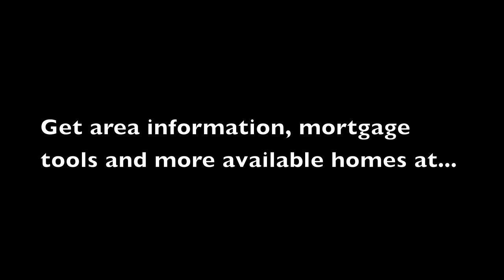2451 Diablo Ranch Place Danville California Calif CA 94506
For more information about 2451 Diablo Ranch Place Danville California Calif CA 94506, contact Doug Ledeboer, Empire Realty Associates: